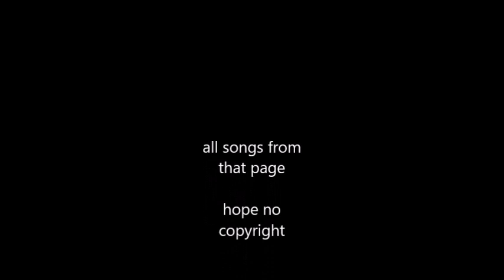dmlive.wiki-songs (part 1???)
YOUTUBE NO COPYRIGHT PLEASE NO COPYRIGHT!!1!1!